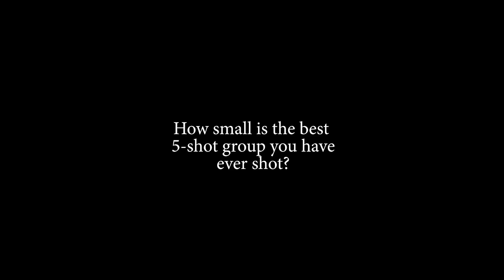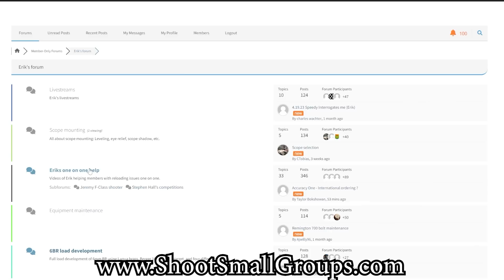Scott Steiert - Special Operations Green Beret | #90